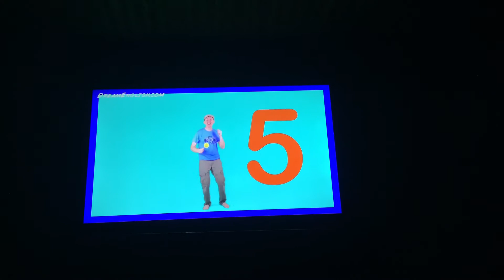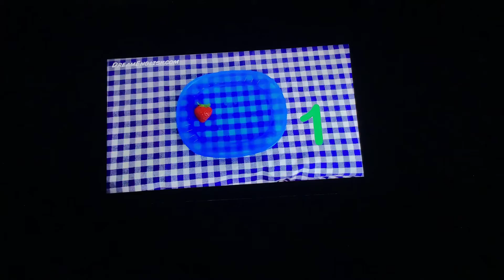1 To 5